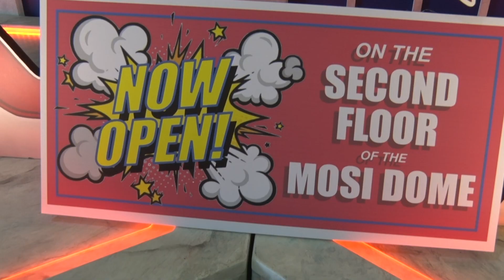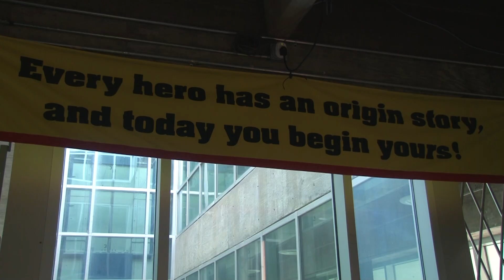MOSI DC SUPERHEROES